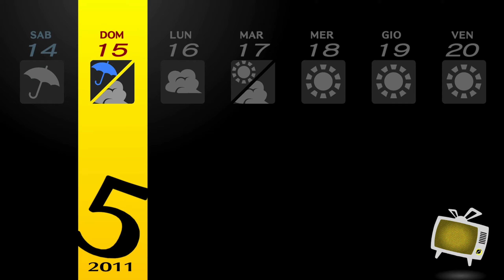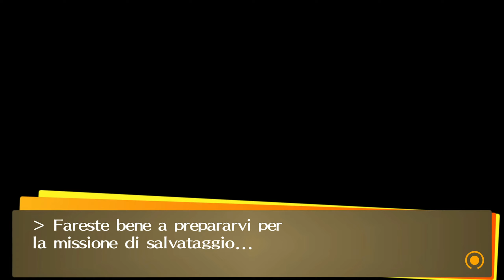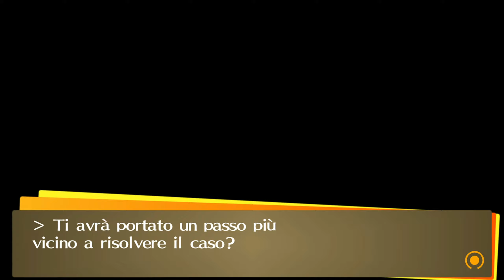PERSONA 4 GOLDEN - Gameplay walkthrough 04 - STEAMY BATHHOUSE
Persona 4 Golden, eng, sub ita. Gameplay Walkthrough, no commentary, cutscene, PC.